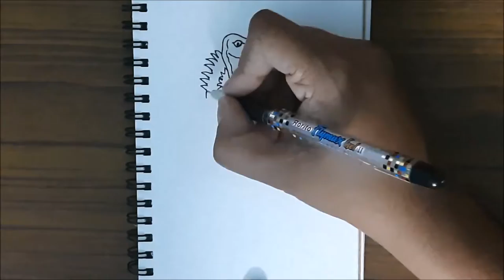Vulture | Scavenger Bird | Easy Colour Pencil Drawing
Do You Know :
* Vultures live on every continent except Antarctica and Australia.
* They feed on the remains of dead animals.